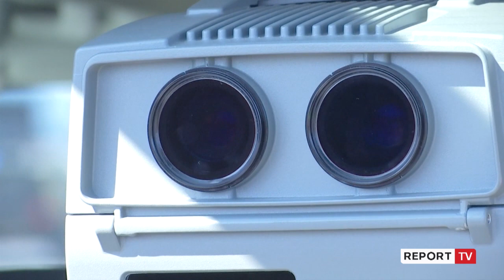Report TV -Pajisja inteligjente në rrugë, Ziu për Report Tv: S'do zhbëjë kontrollet me patrulla!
TIRANË- Në rrugët e Shqipërisë tashmë do të ketë një pajisje inteligjente që do të ndëshkojë të gjithë shoferët e papërgjegjshëm që shkelin rregullat, megjithatë, pavarësisht ekzistencës së saj, kjo nuk do të zhduk praninë e patrullave të policisë. Ashtu sikurse ka funksionuar edhe në zonat që janë të monitoruara me radar, edhe në këtë rast do të ketë një sinjalistikë rrugore që do të informojë për prezencën në rrugë të kësaj pajisje inteligjente, që nuk njeh mik. Drejtori i Policisë Rrugore Dhimitraq Ziu, për gazetarin e Reoport Tv, Arsen Rusta ka shpjeguar me detaje se si do të funksionojë kjo pajise, ku shtoi se asnjë shkelës nuk do i shpëtojë "syrit" të saj, që do funksionojë edhe gjatë natës.